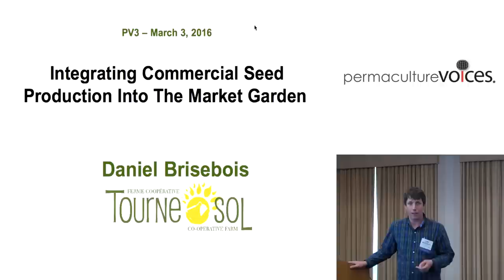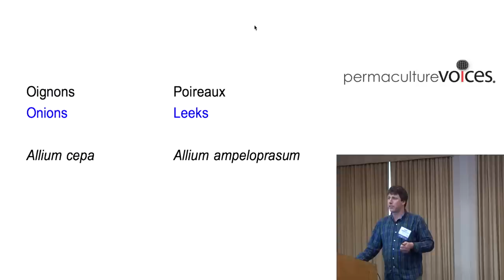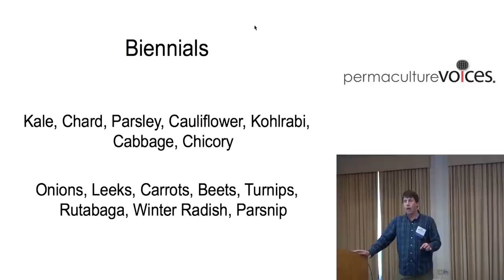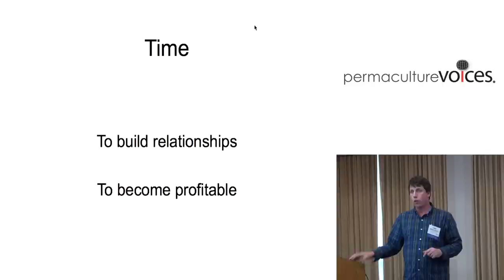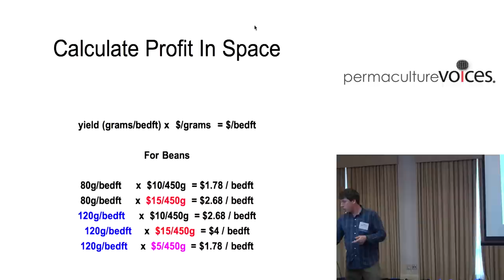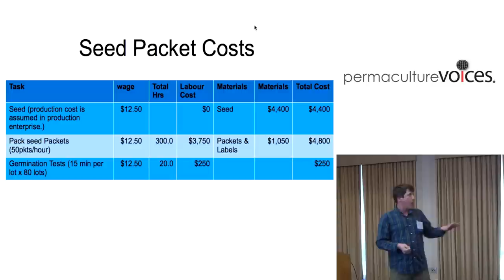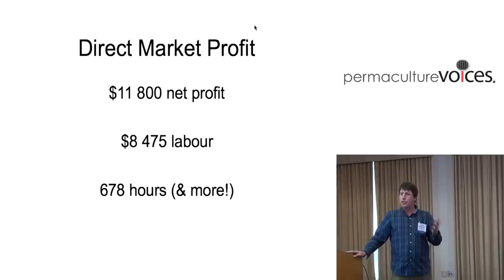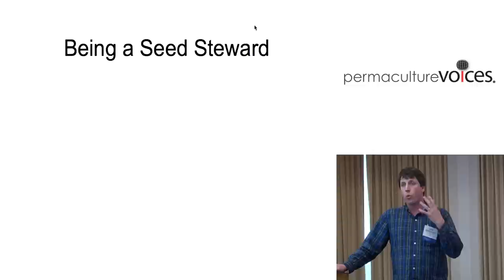Make Money Selling Seeds on a Small Scale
Integrating commercial seed production with the market garden featuring Daniel Brisebois.

Growing seeds can be a profitable addition to your market garden. There is a market to sell local organic seeds to small seed companies. Or you can start your own retail seed company. Both of these sales strategies can be profitable but they do have very different costs.  Presented by farmer and long time seeder grower and seller Daniel Brisebois.